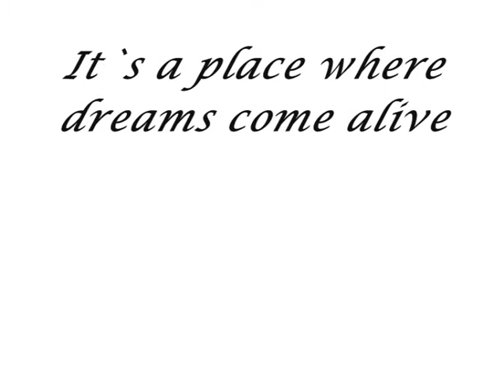Röst May-09 part3 (catching halibut)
Last movie from our trip to Röst shhowing some fishing and catch a Halibut.